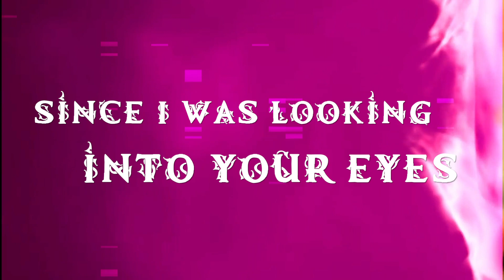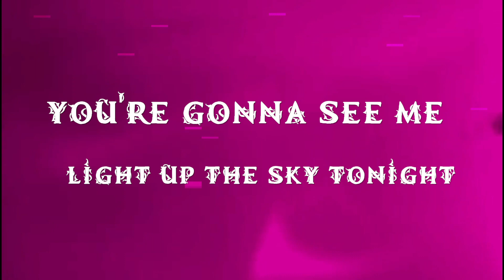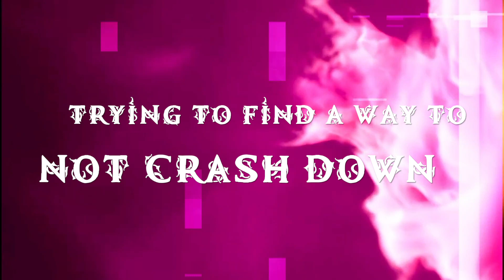AILSHA X ARAN SHEEHY - BURN - LYRIC VIDEO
Lyrics:
It's been a long time
Since I was looking into your eyes
Now I'm a beam of light
Travelling across the starry skies
'Cause planet Earth just took a turn
So now I orbit and I burn

And every time that I pass by
You're gonna see me light up the sky tonight
'Cause I'm spinning and spinning and spinning
And spinning I spin around
Trying to find a way to not crash down